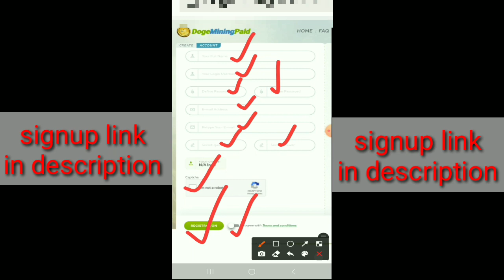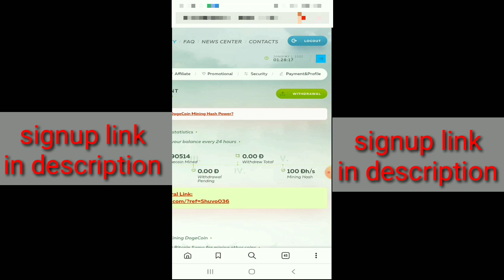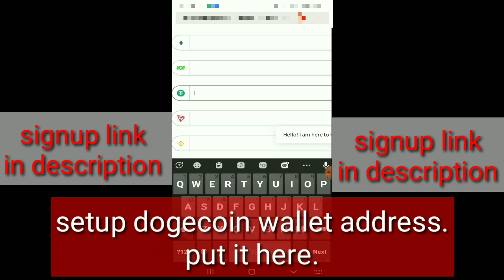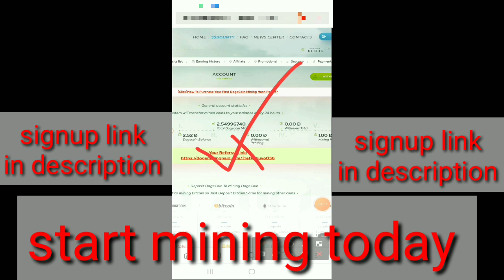Best free dogecoin mining site ever.free mining.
This is dogecoin mining site.
Totally free mining site.
Best dogecoin mining site.

best dogecoin mining site 2021,
best dogecoin earning sites,
best free dogecoin mining site 2021,
best mining site for dogecoin,
dogecoin mining site legit,
dogecoin mining sites free,
dogecoin mining website,
dogecoin mining websites free,
dogecoin free mining site,

--Related Topics--

dogecoin free mining site 2021,
dogecoin free mining app,
dogecoin free mining sites,
dogecoin free mining 2021,
free dogecoin mining without investment,
free dogecoin mining payment proof,
free dogecoin mining in mobile,
free doge mining app,
free dogecoin cloud mining 2021,
free dogecoin cloud mining,
free dogecoin mining,